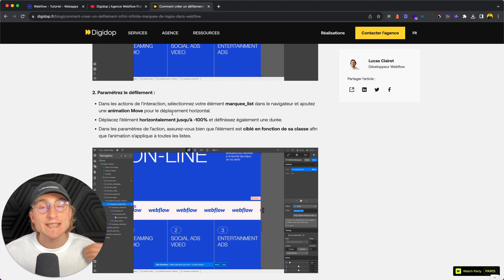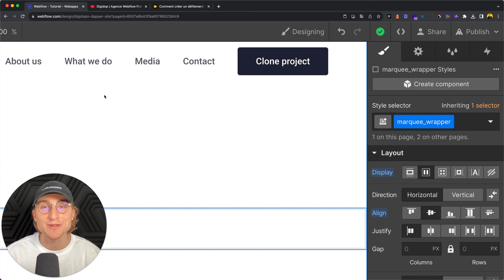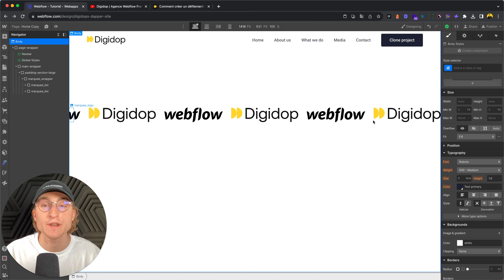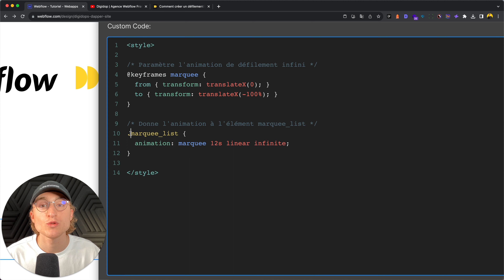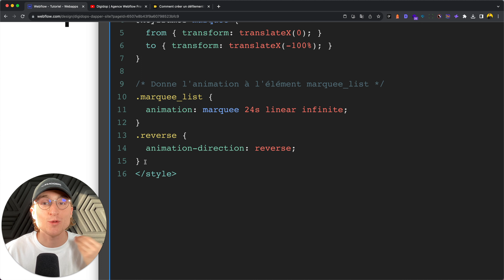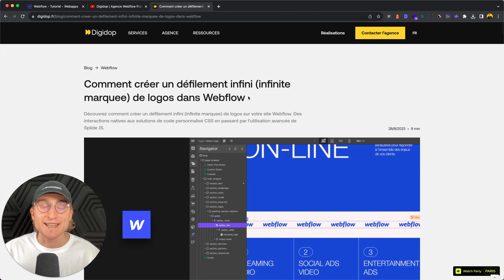La meilleure façon de créer un défilement infini sur Webflow [Animation CSS]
Apprenez à créer un défilement infini sur Webflow en utilisant simplement du CSS. Que vous cherchiez à animer des logos ou des textes, ce guide étape par étape vous montrera comment réaliser des animations fluides et captivantes dans toutes les directions.
📚 Au programme :

- Création d'un défilement infini responsive sur Webflow.
- Exploration des différentes méthodes pour réaliser cet effet.
- Intégration de logos ou de textes dans votre animation.

🔧 Snippet de code pour inverser l'animation :

.reverse {
  animation-direction: reverse;

❓ QUESTIONS ?
Si vous avez des questions ou des commentaires, n'hésitez pas à les laisser ci-dessous. Nous y répondrons avec plaisir !

❖ TEMPS FORTS 🍿
◇ Introduction 00:00
◇ Les 3 options pour créer l'animation de défilement infini 00:24
◇ Tutoriel pour créer de A à Z l'animation de défilement de logo infini sur Webflow 01:02
◇ Comment faire l'animation avec du texte 03:48
◇ Comment inverser le sens de l'animation de défilement infini 04:32
◇ Conclusion & Questions 05:18